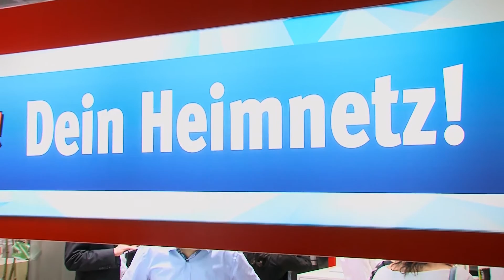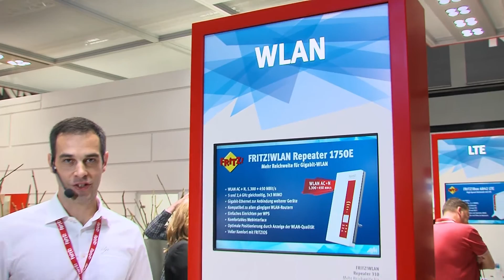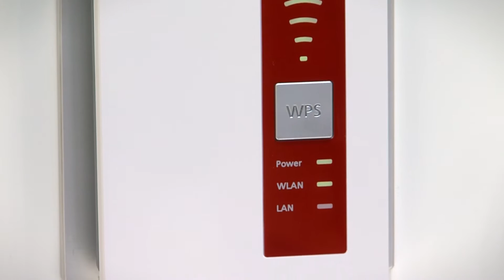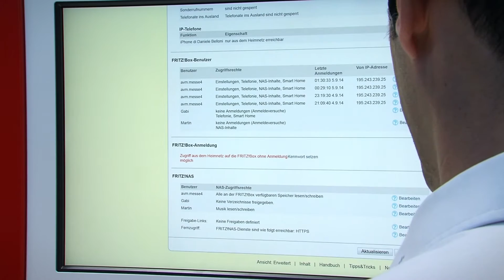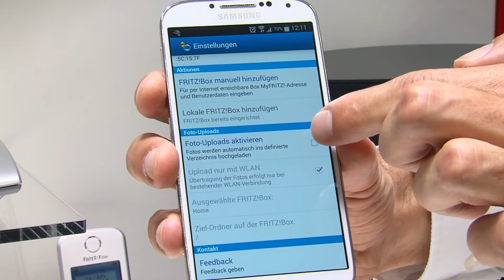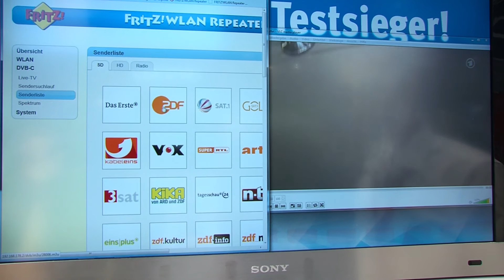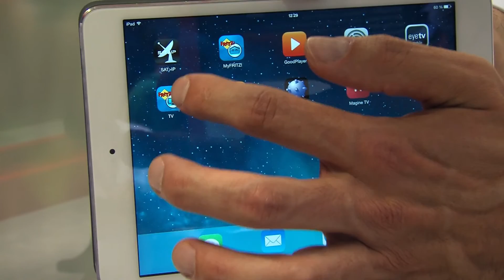AVM-hoogtepunten van de IFA 2014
„FRITZ! – jouw thuisnetwerk“ luidt ons motto voor de IFA 2014 in Berlijn. Voor een optimaal netwerk presenteren we je in ons digitale rondje over de beurs enkele zeer exclusieve hoogtepunten wat onze producten betreft: De FRITZ!Box 3490 wordt de nieuwe schakelcentrale in het thuisnetwerk en de FRITZ!WLAN Repeater DVB-C verstuurt vrij toegankelijke kabeltv-signalen via WLAN - in samenspel met de nieuwe FRITZ!App TV – aan mobiele eindapparaten. Bovendien verbetert de FRITZ!WLAN Repeater 1750E het bereik en zorgt de FRITZ!Powerline 1000E voor gigabit-snelheid via het elektriciteitsnet.